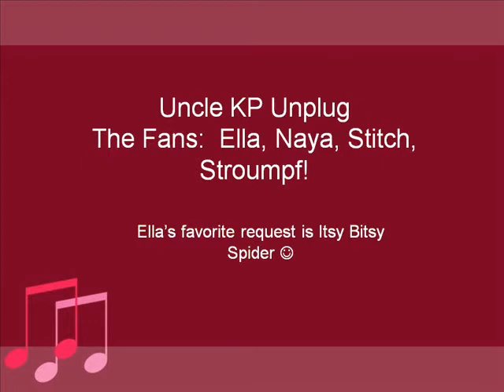KP Unplug Concert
Uncle KP's unplug concert for Ella & Naya